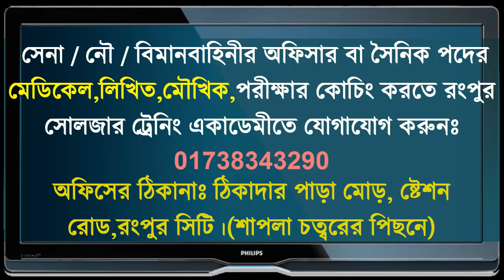সেনাবাহিনীর চাকুরীর ভাইভা পরীক্ষার প্রস্তুতি নিন ভিডিওটি দেখে ।Army Viva। bangladesh army viva tips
২০২১ সালের জন্য সেনা/নৌ/বিমান বাহিনীর অফিসার অথবা সৈনিক পদের জন্য মেডিকেল+লিখিত+মৌখিক পরীক্ষার কোচিং করতে চাইলে কল দিন- 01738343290.
কোচিং_মেয়াদঃ​​ ১৫ দিন/ ১ মাস/ ২ মাস